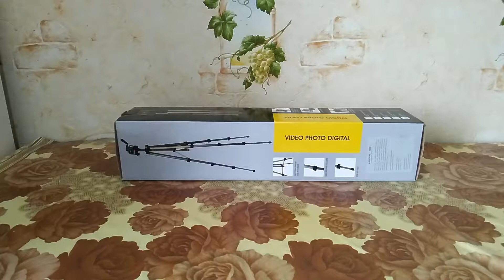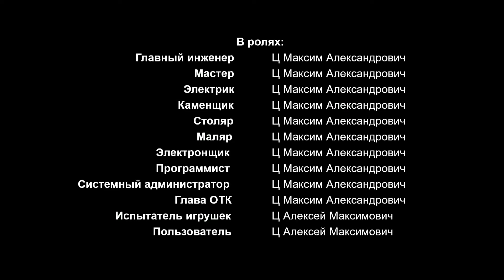Распаковка и комплектация поставки штатива Arsenal ARS-1330.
Удобство и размеренность. Именно этими принципами нужно руководствоваться при видеосъемке. Если вы и объект, который вы снимаете, будут одновременно двигаться, то результат может быть совсем неожиданным. Причем вряд ли вас такой вариант видео устроит. Для того, что бы у оператора не болели руки и нужен штатив. Штатив от фирмы Arsenal модель ARS-1330 обладают рядом преимуществ по сравнению с аналогами. Незаурядный диапазон высот и регулируемый выдвижной шток сделают съемку более удобной. В обзоре вы не увидите сам процесс съемки. Будут показаны лишь распаковка и полный комплект поставки.